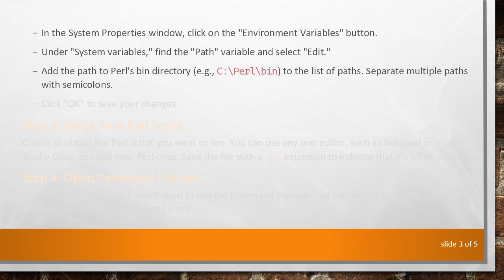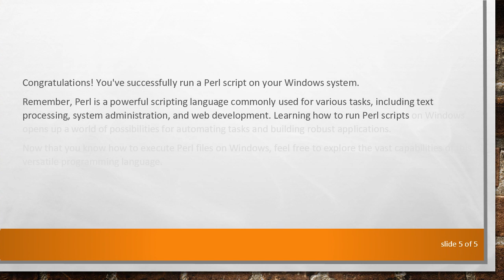How to Run a Perl File in Windows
Summary: Learn how to execute Perl scripts on a Windows system effortlessly. This guide provides step-by-step instructions for running Perl files, catering to both beginners and experienced users.

Running Perl scripts on a Windows system is a straightforward process once you have Perl installed. Here's a step-by-step guide to help you execute Perl files seamlessly:

Step 1: Install Perl
If Perl is not already installed on your Windows system, you'll need to download and install it. You can obtain the latest version of Perl from the official Perl Follow the installation instructions provided with the installer.

Step 2: Set Up Environment Variables (Optional)
To run Perl scripts from any directory without specifying the full path to the Perl interpreter, you can add Perl's bin directory to your system's PATH environment variable. This step is optional but can streamline the process.

Right-click on "This PC" or "My Computer" and select "Properties."

Click on "Advanced system settings" on the left sidebar.

In the System Properties window, click on the "Environment Variables" button.

Under "System variables," find the "Path" variable and select "Edit."

Add the path to Perl's bin directory (e.g., C:\Perl\bin) to the list of paths. Separate multiple paths with semicolons.

Click "OK" to save your changes.

Step 3: Write Your Perl Script
Create or obtain the Perl script you want to run. You can use any text editor, such as Notepad or Visual Studio Code, to write your Perl code. Save the file with a .pl extension to indicate that it's a Perl script.

Step 4: Open Command Prompt
To execute the Perl script, you'll need to use the Command Prompt. You can open it by typing "cmd" in the Windows search bar and pressing Enter.

Step 5: Navigate to the Directory Containing Your Perl Script
Use the cd command to navigate to the directory where your Perl script is located. For example, if your script is in the "Scripts" folder on your desktop, you would type:

Step 6: Run the Perl Script
Once you're in the directory containing your Perl script, you can execute it by typing perl followed by the name of your script file. For example:

Replace script.pl with the actual name of your Perl script file.

Step 7: View the Output
If your Perl script produces any output, such as printing text to the console, you'll see it displayed in the Command Prompt window.

Congratulations! You've successfully run a Perl script on your Windows system.

Remember, Perl is a powerful scripting language commonly used for various tasks, including text processing, system administration, and web development. Learning how to run Perl scripts on Windows opens up a world of possibilities for automating tasks and building robust applications.

Now that you know how to execute Perl files on Windows, feel free to explore the vast capabilities of this versatile programming language.